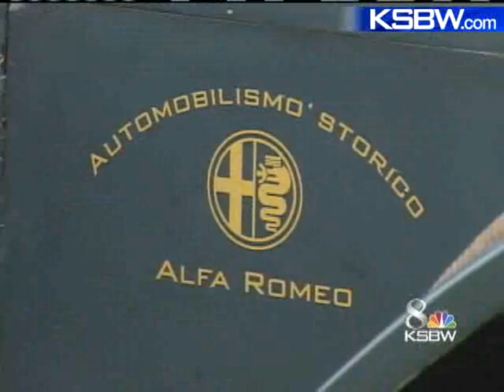Councours D Elegance Marvels Fans At Pebble Beach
The Concours D' Elegance turned the 18th Fairway at Pebble Beach into one of the most exclusive and historic car lots in the world Sunday.